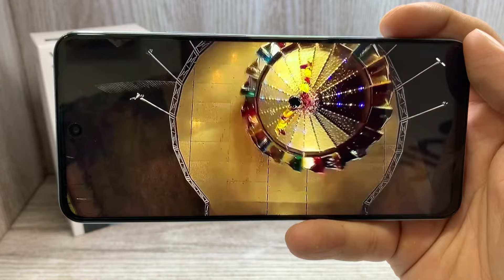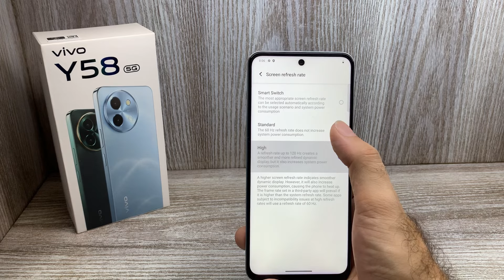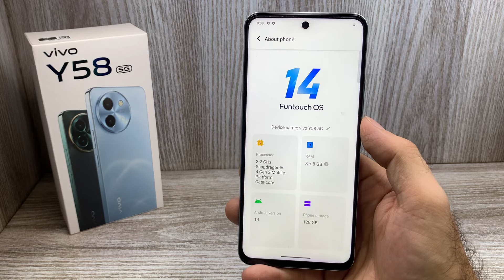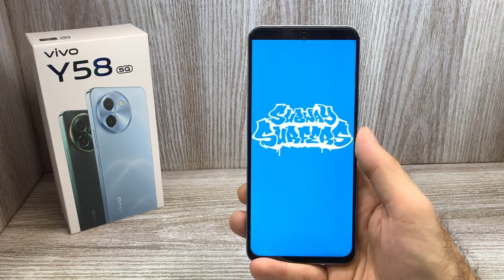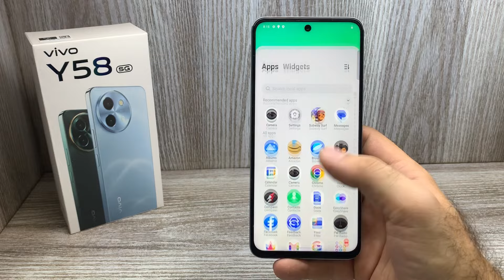Vivo Y58 5g - Unboxing 🔥| Gaming Processor 🎮 ? | Best Camera 📸? | 44w fast charging ⚡️